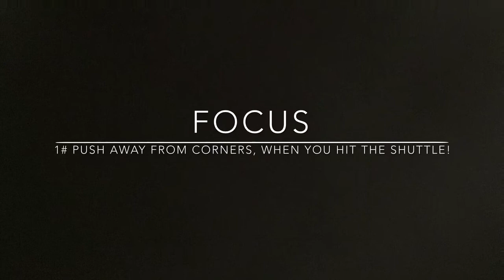BADMINTON EXERCISE #7 - FAST FOOTWORK - SMASH AND KILL ON NET (BUTTERFLY)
BadmintonExercises.com This TUTORIAL will TEACH and HELP you HOW to IMPROVE your OFFENSIVE FOOTWORK, SMASH and NET. BACKLINE follow up at the NET. Moving pattern like a BUTTERFLY
- OUR EQUIPMENT (🏸 and 👕)

FOCUSES
1. Fast footwork - Push away from corners
2. Smash 100% every time!
3. Keep a minimum of 2 times shoulder length between your legs
DESCRIPTION
This exercise will improve your ability to move fast on the court. Being able to move quickly (offensive) from the front court towards the rear court, and the other way around is considered very necessary for badminton players. Each time you hit the shuttle, push away!
The exercise is called butterfly, due to the players’ movement around on the court.
Feeding: 12-16 shuttles. To make this exercise work the feeder must concentrate. The player is not supposed to kill all the shuttles at the net.
Repeats: 2-3 to make this exercise most efficient. You must take turns - change after every turn.
Players: 2-3 players, if 3 players - one player collect the shuttles
SUGGESTED EXERCISES (Coming soon)
Harder: